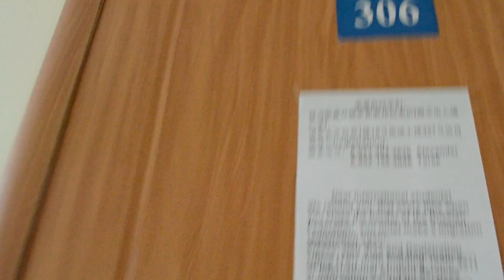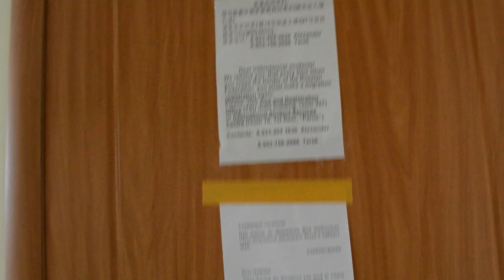Ngebolang di sekitar Asrama Tomsk State University | Main bareng Мальчики | Mobil Antik Tetangga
Hallo Teman-teman

Hari ini aku akan mencoba untuk sedikit berpetualang. Nah seperti biasa, kegiatanku setiap pagi adalah memasak, hari ini aku akan memasak masakan indonesia yaitu sup tulang sum sum. Setelah itu, aku akan ajak kalian jalan-jalan disekitar asramanya aku. Dan kita akan menyusuri area-area menarik disekitas asrama aku. Penasarankan dengan apa saja yang kita temukan.. Yuk Simak videonya sampai habis ya..

Terima Kasih